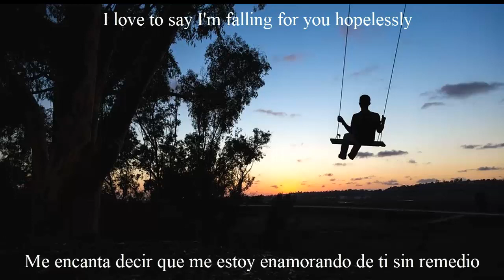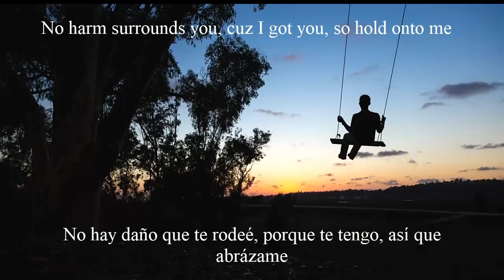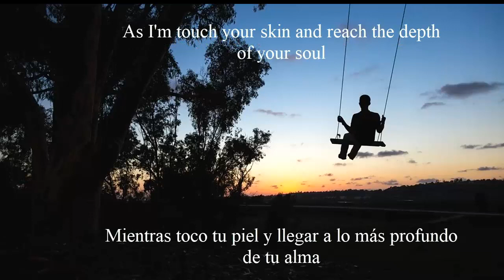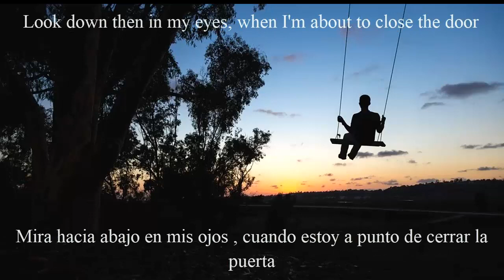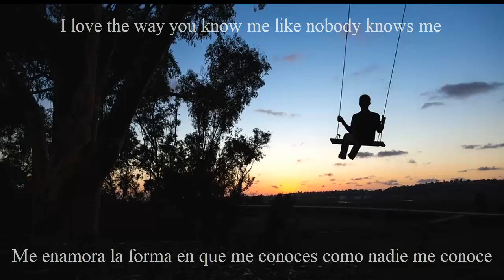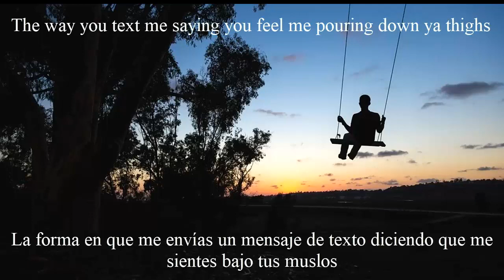I Can't Help - Chyde Subtitulado Ingles - Español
La canción es de propiedad de Chyde.

I Can't Help · Chyde

Speaking My Silence